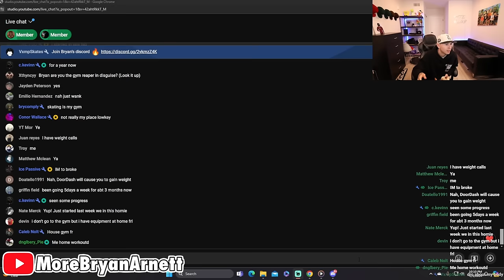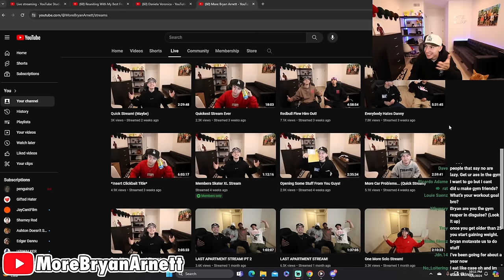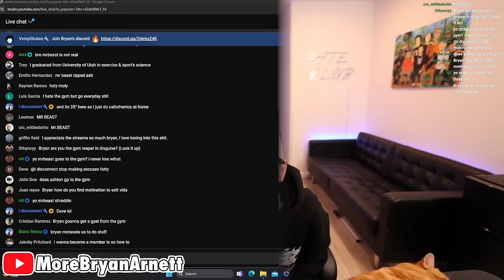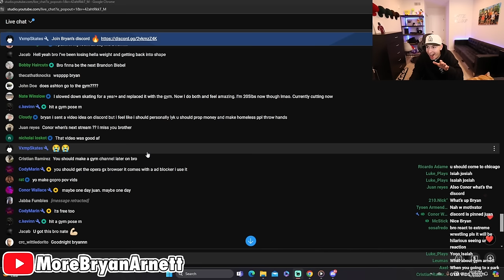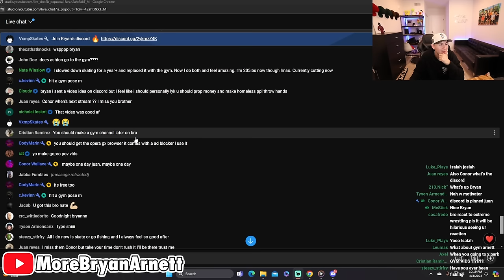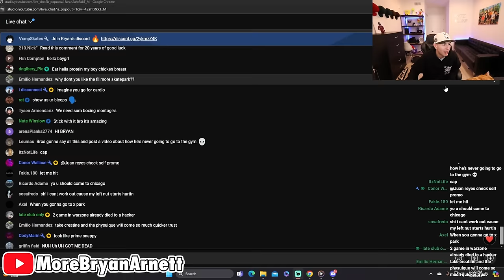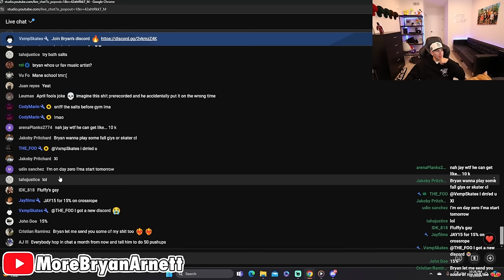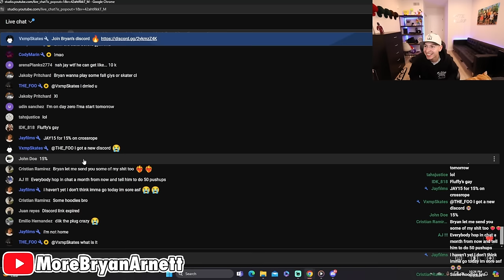The Start Of A New Journey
Hope you enjoy! Catch the streams here on YouTube almost every night!